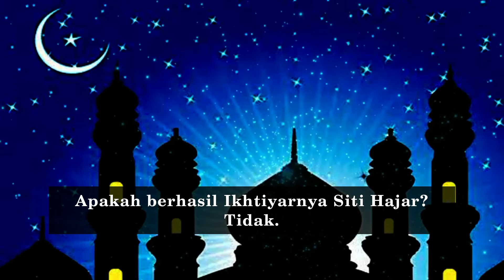Habib Umar Muthohar: Belajar Ikhtiyar dari Siti Hajar - (Ngaji Teks Indonesia)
Pengajian Habib Umar Muthohar
Belajar Ikhtiyar dari Siti Hajar. Pelajaran menarik untuk kita yang sedang belajar ikhtiyar.
Mari simak video ceramah berikut ini.

Selamat Menikmati.

Ngaji Hijrah Official Channel
Akun Youtube :
Katalog Video Lainnya Ngaji Hijrah
Instagram Ngaji Hijrah :
Fanspage Facebook Ngaji Hijrah :
Twitter Ngaji Hijrah
Telegram Ngaji Hijrah
Kategori : Ngaji Singkat & Ngaji Teks Indonesia